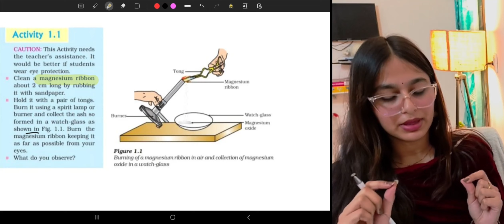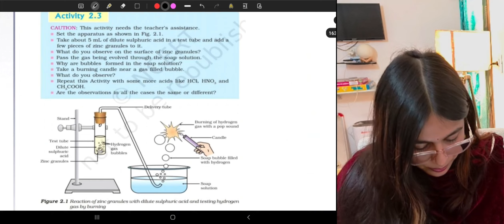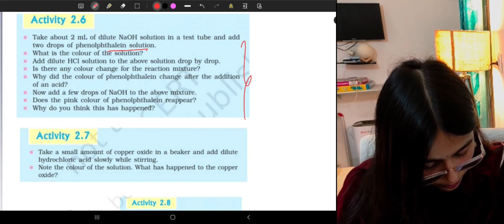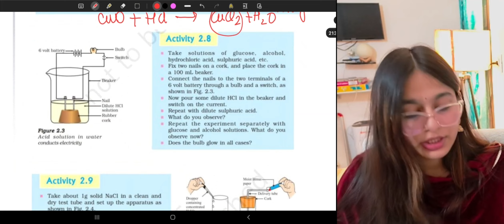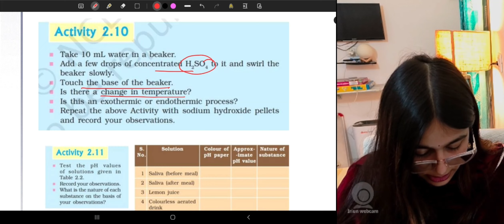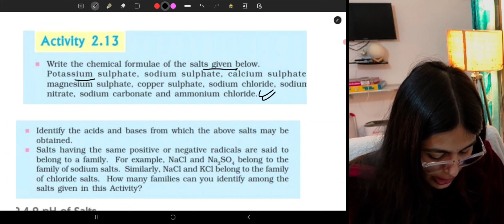All the activities from chemistry Class-10 | CBSE boards 2024